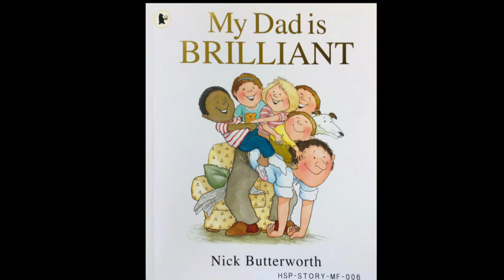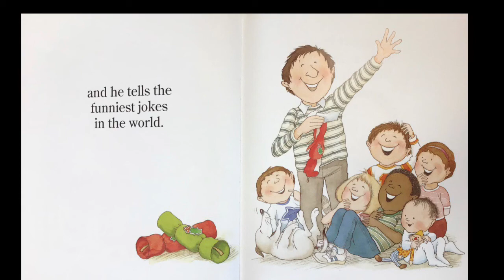My Dad is Brilliant - Audio Book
All credits to the original book by Nick Butterworth.